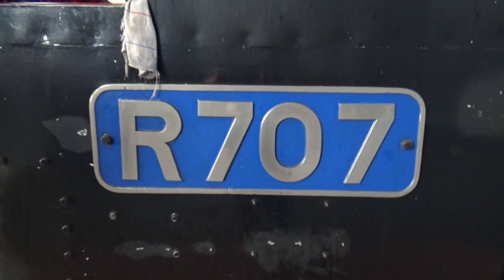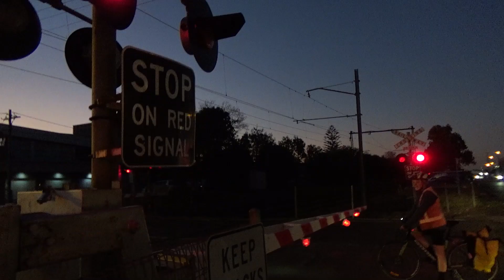R707 H3 and H5 at SCS and Spotswood crossing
Missed in the morning due to forgetting about it.
But got it at Southern Cross and Spotswood so i'm happy

Technical Details:
Camera: Sony Handycam HDR CX405
Photos: Motorola G82 Android Phone
Filmer: Harry
Equipment: Manfrotto 290 Xtra Heavy Tripod with 222 Joystick Head
Editing Software: Microsoft Windows Video Editor